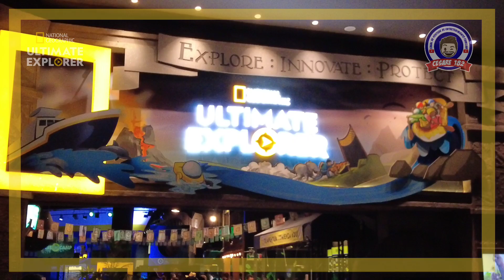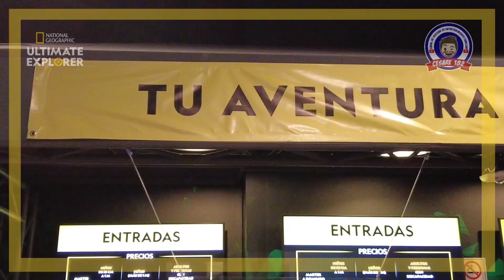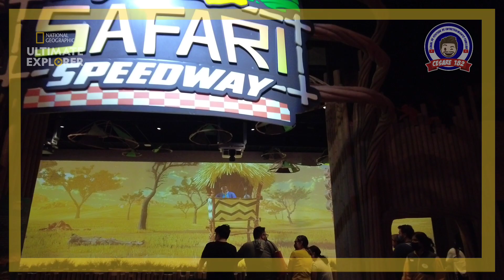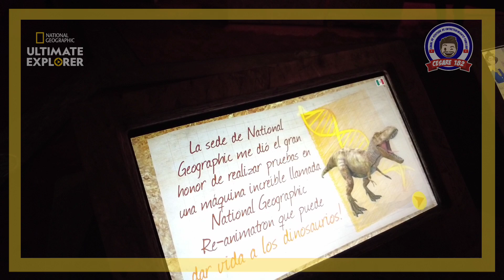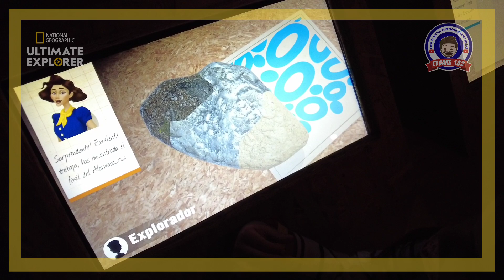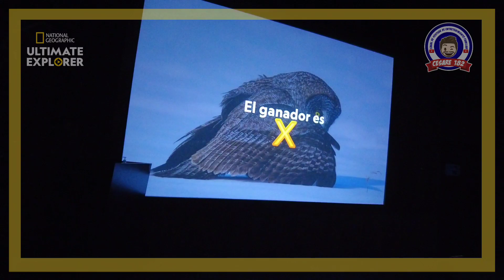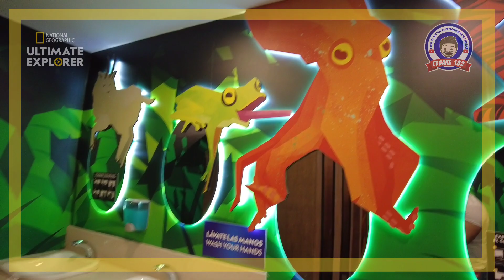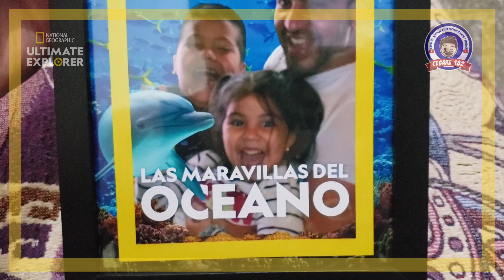NATIONAL GEOGRAPHIC ULTIMATE EXPLORER GUADALAJARA | COSTOS | OPINIONES | ATRACCIONES | CESARE 182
National Geographic Ultimate Explorer. Este impresionante lugar ubicado en Landmark Guadalajara es uno de los más esperados por los tapatíos. Hecho especialmente para los niños pero las familias enteras también pueden hacer las actividades y divertirse en grande.

Con más de 11 atracciones, este lugar busca inspirar a los niños a convertirse en la próxima generación de científicos, ingenieros, astronautas, biólogos y exploradores.

El horario es de martes a viernes de 13:00 - 20:00 hrs. y los sabádos y domingos de 12:00 - 20:00 hrs. Los lunes permanece cerrado.

Los costos para entrar son:
Adultos y personas con discapacidad: $249
Niños (más de 1 m) $359
Niños (de 85 cm a 1 m) $149

Este lugar sin duda, debes visitarlo con tus hijos y en general con la familia.